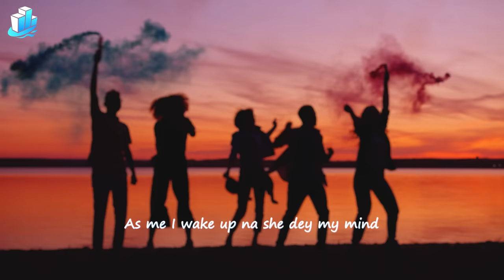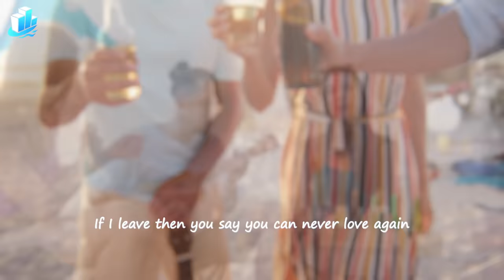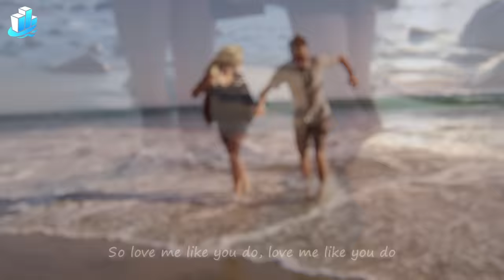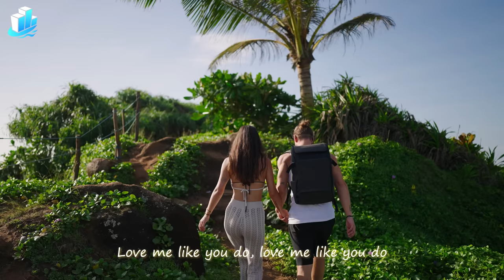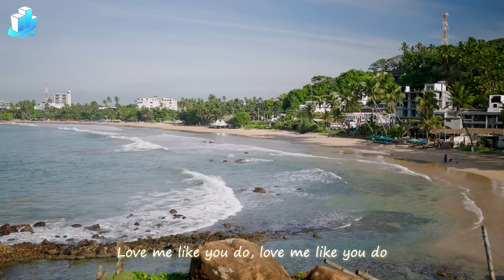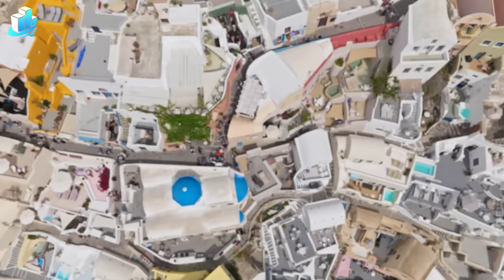Alan Walker, Dua Lipa, Coldplay, Martin Garrix & Kygo, The Chainsmokers Style 🔥 Summer Vibes #8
00:00 Goja, Magic Phase - Calm Down
03:02 Jessica Chertock - Love Me Like You Do
06:10 & Elise Lieberth - In The End
08:59 D.E.P. - Big Big World
11:35 Goja - Cause I`m Crazy
14:38 Chaos, Della - Supergirl
17:55 Lieberth, Le Bober - This Is What You Came For
20:43 LexMorris, Veronica Bravo - Flowers
22:58 Bravo, Le Bober - Faded
25:43 Chela, Mike L, Overheat - Love Yourself
28:48 HALUNA - Hymn For The Weekend
31:23 Alex Man, Dj Diac, HALUNA - I’m Blue
34:35 Goja x Lunis - Crazy
37:16 HALUNA - Summertime Sadness
39:58 Janet Tung - There's Nothing Holdin' Me Back
42:53 HALUNA - Payphone
45:36 Lieberth, Le Bober - Say It Right
48:32 Ben Plum, PACANI - Mistletoe
51:18 Veronica Bravo - We Don't Talk Anymore
54:19 T’art - Let Me Down Slowly
58:04 - Adore You
1:00:54 Bober, Janet Tung - 2002
1:03:19 - Rolling In The Deep